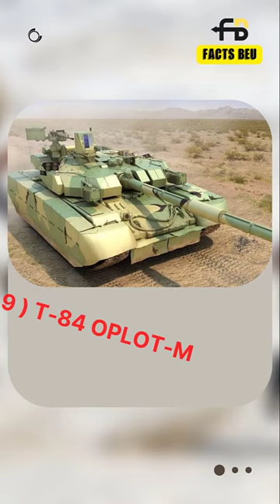Top 10 Most Powerful Modern Tanks In The World 2022#shorts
What are the most powerful tanks in the world? In this video we'll be looking at the top 10 most powerful tanks that are currently in service. These tanks are incredibly heavily armored and armed and they're designed to take on anything that comes their way.

The tank arrived on the battlefield in the year 1916. It was first deployed by the British Army against the Germans in World War One. The tank was developed to cross no man’s land, get through fields of barbed wire and break the enemy’s trenches. It also protected the soldier from enemy machine gun fire and shrapnel from a grenade explosion. The first warfare with tanks occurred between the British and the Germans.

Tanks were powered by tractor engines and have a half inch of armor. They are also equipped with a variety of machine guns and cannons. Early tanks were very slow, often proved to be dangerous for their own crew as well as their enemy. But they were weapons of the future and were there to stay. That being said modern warfare is significantly dependent on tanks. Since the World War One, the competition over tank design has risen.

The main focused while designing tanks is on the three main characteristics which are firepower, protection, and mobility. Tanks have also become an integral part of the massive arms export market because of their value. The United States and Russia sold around $56 billion worth of military equipment last year. The more cutting edge the design the more the cost. We have listed below the ten most technologically advanced and sophisticated tanks in the world in 2022.